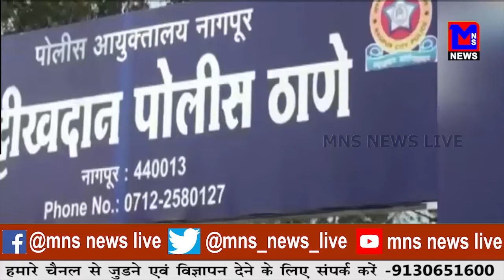जनता पार्टी के एक कार्यकर्ता ने पीएम मोदी का बनवाया मंदिर।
MNSNEWSLIVE भारतीय जनता पार्टी के एक कार्यकर्ता ने पीएम मोदी का बनवाया मंदिर।

10कीदस्तक क्राईम क्राईमपेट्रेल पुलीसडायरी गुमशुदातलाश हत्या रेप बलात्कार अपहरण प्यारमेधाेका भारतीय जनता पार्टी के एक कार्यकर्ता ने पीएम मोदी का बनवाया मंदिर।